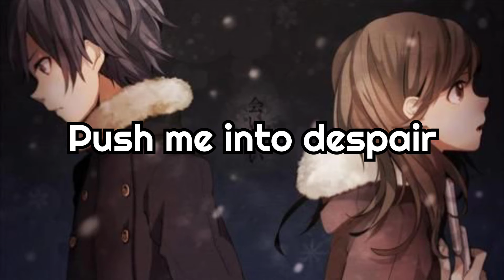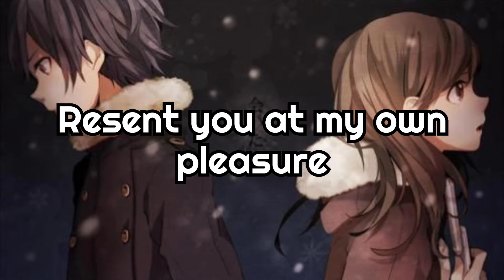Curse Takayan English Lyrics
fusawashii aite ga kimi no tonari ni iru
owari ni dekinai
ubaitai kimochi sae motta
"modoreru ki ga suru"
mousou dake ga sukui de
hontou wa eien ni muri nanoni ne

Bound by your curse
shimitsuita nouri
Sorry for stalking
saitei na watashi
mirai wa houki
chuu ni mau kyoui

shimitsuita nouri
Sorry for stalking
saitei na watashi

yume no naka ni shibarareta mama de
hitokoto dake de ii
zetsubou e otoshite
jibun gatte ni kimi no koto wo urande
amaru aijou modorenai yo

shimitsuita nouri
Sorry for stalking
saitei na watashi

shimitsuita nouri
Sorry for stalking
saitei na watashi

You got your perfect partner standing beside you.
Still, I can't sentence my feelings,
Even wanted to seize you.
“Maybe I could turn back the clock.”
But the only thing I saved is the delusions.
It's ever impossible to fix it, right?

My stained mind.
Sorry for stalking.
Yeah, I'm trash.
Abandoned the future.
Threats are dancing in the air.

My stained mind.
Sorry for stalking.
Yeah, I'm trash.
Abandoned the future.

Keep tangled by the dreams.
Please, with that single word,
push me into despair.
Resent you at my own pleasure.
The remains of love, irreversible.

My stained mind.
Sorry for stalking.
Yeah, I'm trash.
Abandoned the future.

My stained mind.
Sorry for stalking.
Yeah, I'm trash.
Abandoned the future.

相応しい相手が君の隣に居る
終わりにできない
奪いたい気持ちさえ持った
「戻れる気がする」
妄想だけが救いで
本当は永遠に無理なのにね

染み付いた脳裏
Sorry for stalking
最低な私
未来は放棄
宙に舞う脅威

染み付いた脳裏
Sorry for stalking
最低な私
未来は放棄
宙に舞う脅威

夢の中に縛られたままで
一言だけでいい
絶望へ落として
自分勝手に君の事を恨んで
余る愛情 戻れないよ

染み付いた脳裏
Sorry for stalking
最低な私
未来は放棄
宙に舞う脅威

染み付いた脳裏
Sorry for stalking
最低な私
未来は放棄
宙に舞う脅威